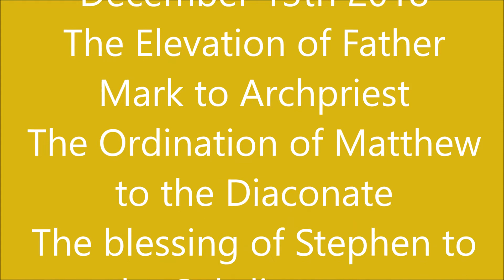Metropolitan JOSEPH visit to Holy Transfiguration on December 13th, 2018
Elevation of Father Mark to Archpriest
Ordination of Subdeacon Matthew to the Holy Diaconate
Blessing of Stephen to the Subdiaconate
Tonsuring of Sergius as a Reader